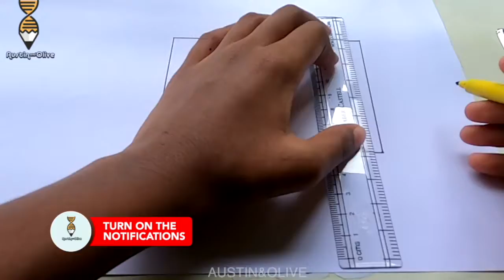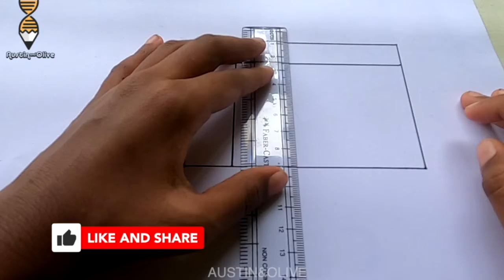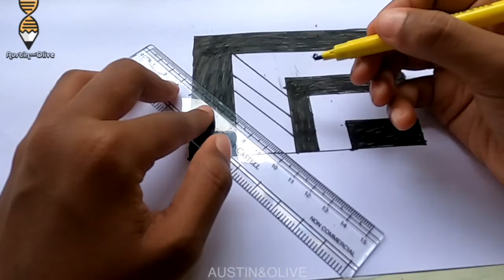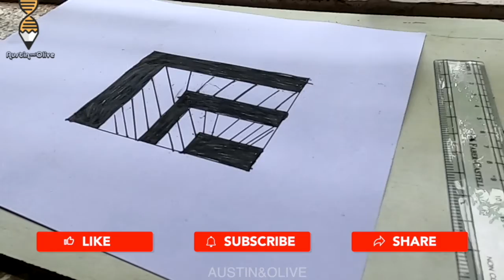Very Easy!! How To Draw 3D Hole Illusion 3D Trick Art On Paper | 3D Drawing Hole Easy | Austin&Olive